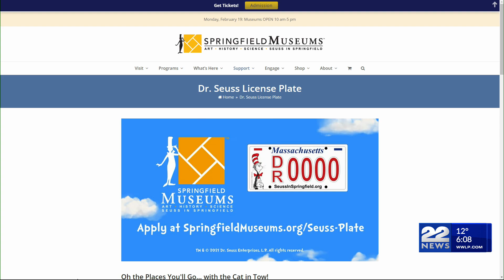Springfield Museums nears goal for Dr. Seuss license plate production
As Dr. Seuss’ 120th birthday approaches on March 2nd, the Springfield Museums are on the cusp of realizing a long-awaited dream: producing a specialty license plate in honor of the beloved author.